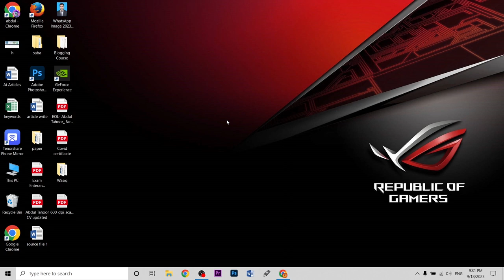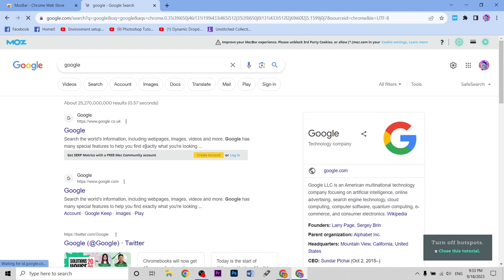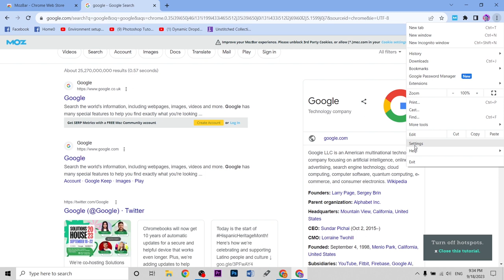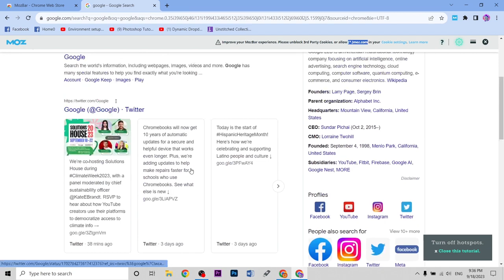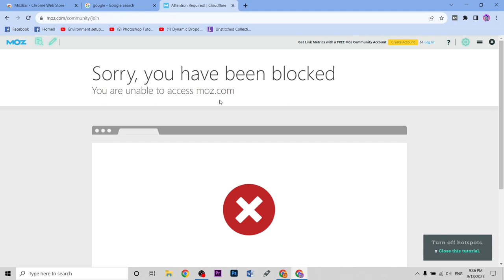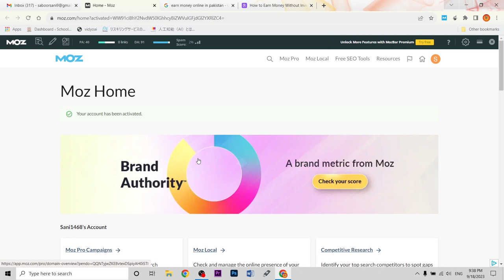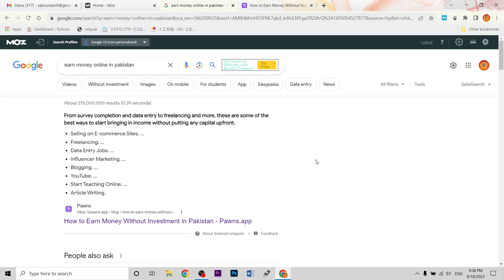Mozbar Extension for Google Chrome | How to Create Account All Problem Solved@SANIOfficial29#mozbar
Mozbar Extension for Google Chrome | How to Create Account All Problem Solved

how to create moz account
create moz account
moz pro account free
create free account on mozbar
mozbar how to use
how to create moz pro trial
moz pro free account
how to use free mozbar
mozbar chrome extension
how to install mozbar chrome extension
moz extension in chrome
chrome extension for seo
mozbar extension for google chrome
how to create a account in moz
mozbar extension
how to use mozbar
mozbar tutorial
mozbar